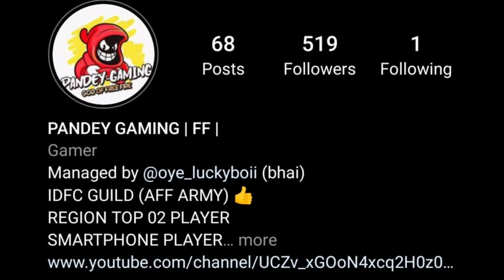RANK PUSH 😡 HACKER IN MY GAME😠😠8000+ LOBBY😠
HI GUYS 🙏

I'M PANDEY JI AND I HOPE YOU ALL ARE GOOD AND ENJOY YOUR DAYS. IN THIS CHANNEL I UPLOAD MY FREEFIRE GAMEPLAY VIDEOS ONLY . IT'S MY DREAM TO BECOME A PROFESSIONAL GAMER AND YOUTUBER .SO I TRYING MY BEST TO ACHIEVE MY DREAMS.

√* I Play Only In Mobile

PANDEY JI
PANDEY GAMING

_____FREEFIRE _______

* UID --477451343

* IGN -- PANDEY GAMING